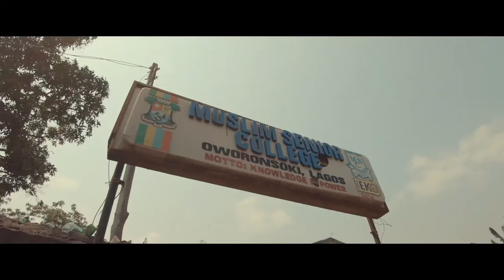Oworo Sights and Sounds. Imaging Oworo. By Olalekan Olafusi.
Oworonshoki, generally referred to as the centre of Lagos state is a residential area with a high population. It is well situated in the geographical landscape of Lagos state Nigeria.

It is easy to reach any part of Lagos from Oworonshoki.

Na we hold Lagos together!

Just recently healing from over two years of security challenges, IMAGING OWORO hopes to retell the Oworonshoki story and give the people hope using photography and Videography.

Enjoy this short visual that captures both Landscape and Sounscape of Oworonshoki put together by hyper creative artist Olalekan Olafusi for Imaging Oworo Project.

Imaging Oworo.